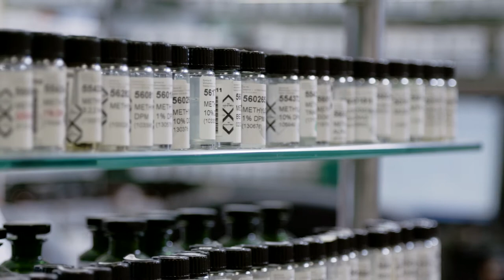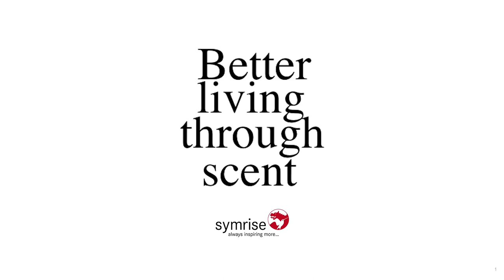Symrise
Für die Symrise AG, einen weltweit führenden Lieferanten von Duft- und Geschmacksstoffen in Holzminden, entwickelte und produzierte der Kölner Mediendienstleister Media Cologne ein internationales Imagevideo, das sich um gute und schlechte Geruchserlebnisse dreht.